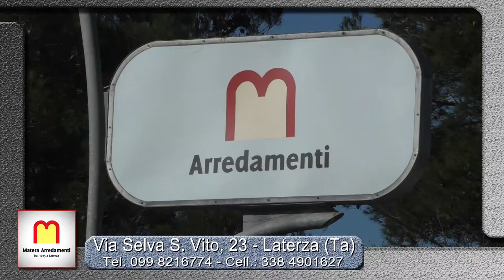MATERA ARREDAMENTI - LATERZA (TA)